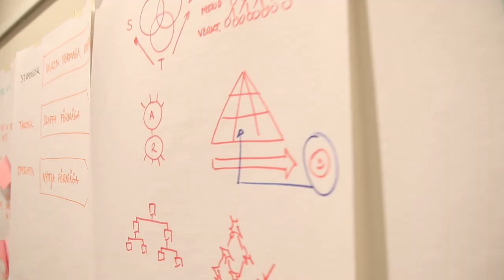SRF Vision & Strategi - 5-7 juli 2019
Svenska Rugbyförbundets styrelse hade tre strategidagar i Göteborg 5-7 juli 2019, där man arbetade med bland annat styrelsens arbetssätt, förbundets vision och strategier för att föra svensk rugby framåt. Ordförande Daniel Sörensson berättar kort om arbetet och nästa steg.